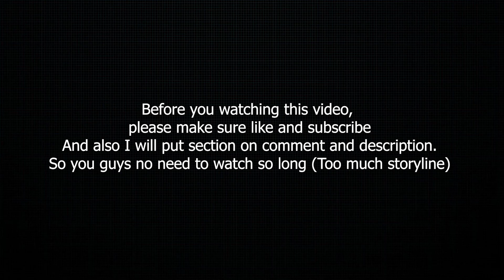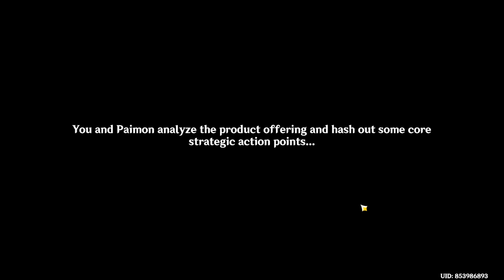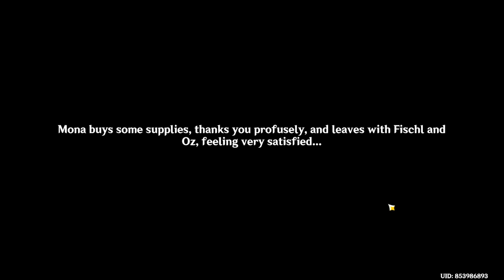Genshin Impact 3.1 - Event Guide - Of Ballads and Brews Part 2 - Charity and Creativity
Chapters:
0:00 Intro
0:12 Storyline 1 - Favonian Goodies
10:40 Gameplay - Round 1 (Customer Cycle 1 - 3)
12:26 Emegency 1
12:50 Gameplay - Round 1 (Customer Cycle 3 - 6)
15:14 Emegency 2
16:52 Gameplay - Round 1 (Customer Cycle 6 - 9)
18:18 Emegency 3
19:21 Gameplay - Round 1 (Customer Cycle 9 and 10)
20:08 Storyline 2 - Favonian Goodies and Buddies
26:24 Gameplay - Round 2 (Customer Cycle 10 - 13)
28:55 Emegency 4
29:39 Gameplay - Round 2 (Customer Cycle 13 - 16)
32:19 Emegency 5
32:56 Gameplay - Round 2 (Customer Cycle 16 - 19)
35:23 Emegency 6
36:15 Gameplay - Round 2 (Customer Cycle 19 - 23)
38:55 Final Result!!!
39:12 Storyline 3 - Charity Event! A Great Success!
45:51 Remember to take your prize
46:12 The End (Thanks for watching)

Make sure subscibe to my channel for more content

Recording Using: OBS 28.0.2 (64-bit, Windows)
Graphics Card for Recording: Intel Iris Xe Graphics
Graphics Card for Gaming: RTX 3060
Editing Program: Clipchamp and Adobe Premiere Pro (Depends)

Below is my laptop spec:
16 GB DDR5-4800 MHz RAM (2 x 8 GB)
1 TB SSD storage